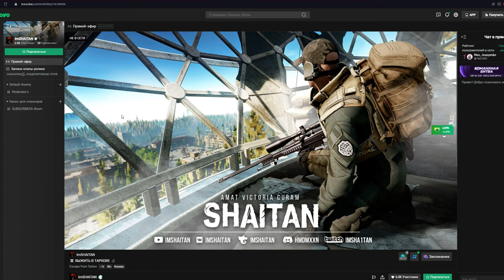НОЧНОЙ РЕЙД С ТЕПЛАКОМ • Escape from Tarkov №217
С дебетовой картой “Прибыль” от банка Уралсиб вы сможете получить двойную выгоду:
Экономить деньги и получать 9,5% годовых на остаток
Тратить средства и копить до 3% кешбэка